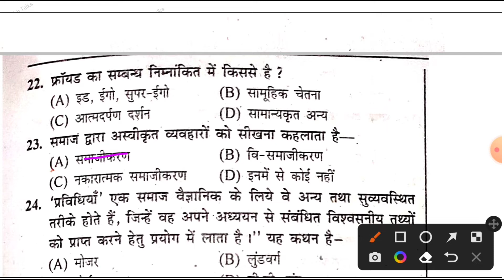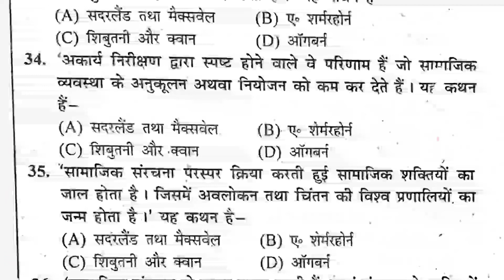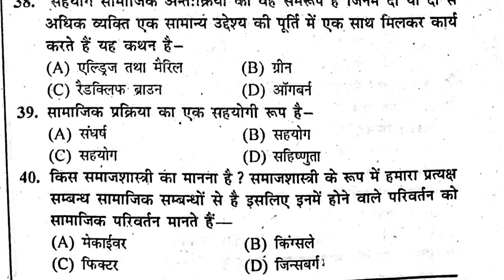Jac Board Class 11th Sociology important MCQ 2022/Class 11 Sociology important questions 2022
Jac Board class 11th  Sociology  important questions for Exam 2022
JAC Board Class 11Sociology Important questions
Jac Board class 11 th Important questions of sociology
Jac board Class 11 sociology term 1 important MCQ 2022
Jac board Class 11Sociology Term 1 important MCQ 2022
Sociology class 11 important questions jac board